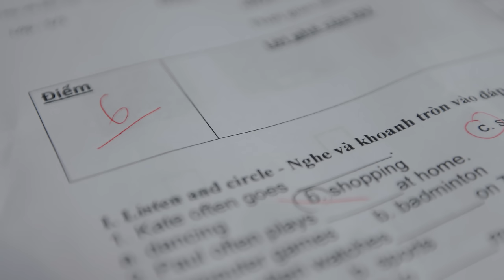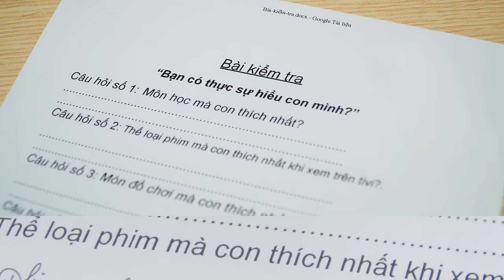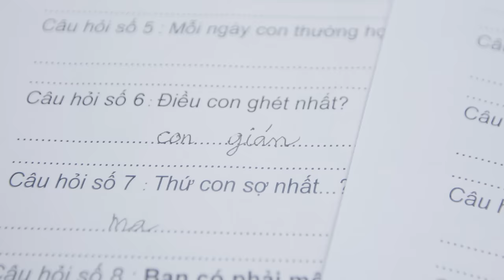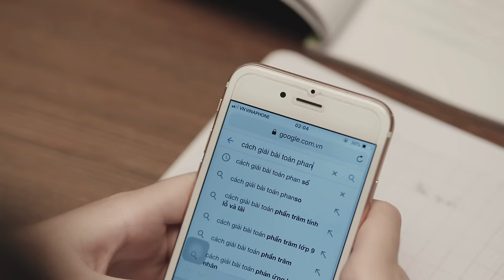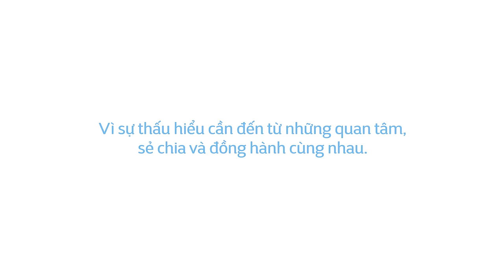[Phim Ngắn] Người Bạn Của Con | Phim Ngắn Cảm Động Về Gia Đình, Cha Mẹ và Con Cái | VNPT Home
BẠN CÓ THẬT SỰ HIỂU CON MÌNH?
Chúng ta vẫn LUÔN NGHĨ RẰNG mình là người HIỂU CON nhất?
Nhưng…..
Đôi khi những điều mình nghĩ con thích lại chưa hẳn điều con thật sự thích, những điều mình mong muốn tốt nhất cho con lại chưa hẳn là thứ con cần.
Bởi vì sự thấu hiểu thực sự đến từ những QUAN TÂM, SẺ CHIA và ĐỒNG HÀNH cùng nhau.
VNPT HOME hân hạnh đồng hành cùng những giây phút tuyệt vời của bạn bên cạnh những người thân yêu nhất.
     • Viral Videos
     • Short Film
     • Music Videos
     • TVC
     • Infographic & Animation Videos
© Bản quyền thuộc về TBR Media